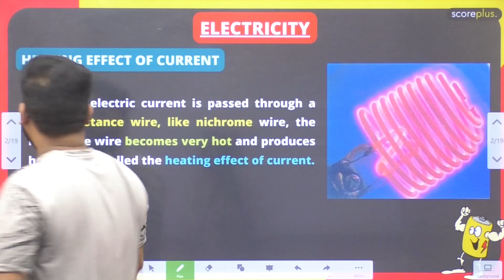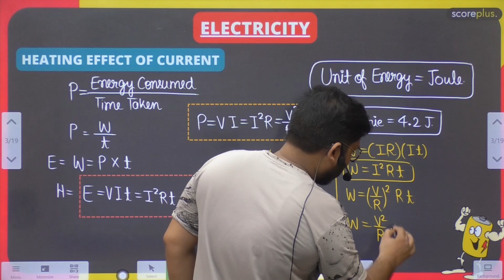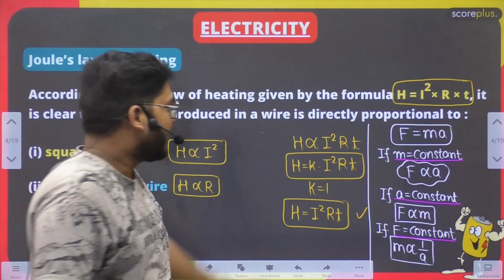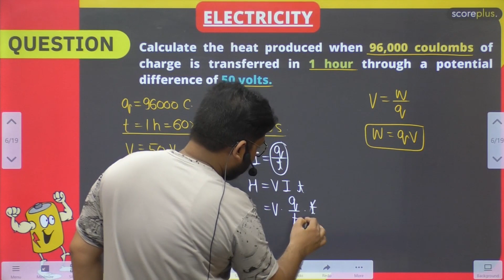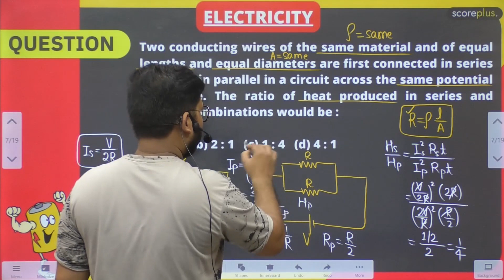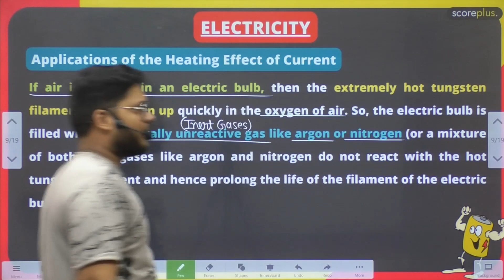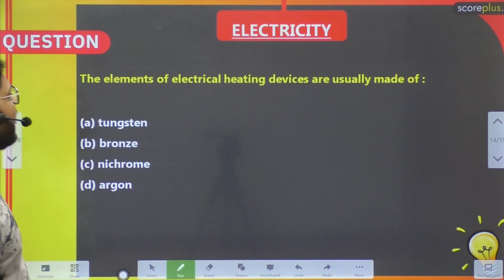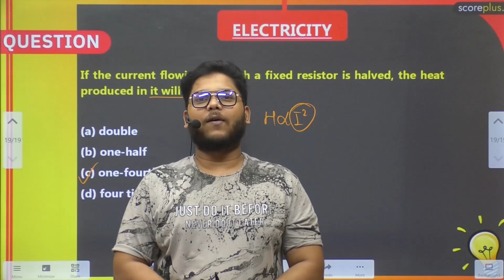Class 10th Science | NCERT Chapter 12 | Electricity | Lecture - 6 (Session 2022-23)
🛑 Join our Telegram channel for Daily updates, Official announcements & Study materials

Hello students, this video session is the Introduction of Chapter 12 ELECTRICITY. This is the sixth lecture of the Electricity lecture series for Class 10th. Shailendra Sir has discussed some of the most important topics related to Electricity with proper explanation. This video will be helpful for all students who are preparing for Class 10th.

Topics you will learn after watching this video:

✅ Joules law of heating
✅ Applications of heating effect of current
✅ Lots of questions

Shailendra Sir takes you through all kinds of concepts and theories related to the Electricity. He has also discussed variety of examples to make you understand the concept better. This class will help students to score well in the upcoming Class 10th 2022 exam.

Class 10th exam preparation by Our Star teacher Shailendra Sir. SCOREPLUS is providing LIVE classes to you to get your dream scores in Class 10th 2022 exam. We are here with 👉 Class 10th 2022 physics study materials | Class 10th 2022 course | Class 10th 2022 | Class 10th 2022 classes

🔎 Related Search 🔎